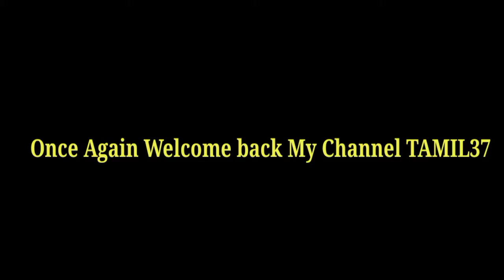அலெக்ஸாண்டர் சிறந்த கடைசி மூன்று விருப்பங்கள்| Alexander The Great Man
அலெக்ஸாண்டர் சிறந்த கடைசி மூன்று விருப்பங்கள்.